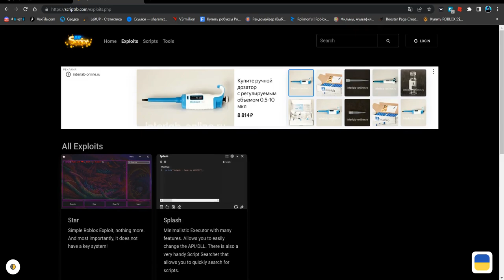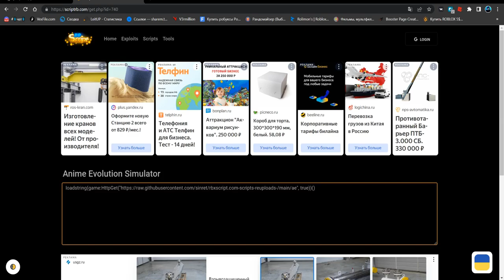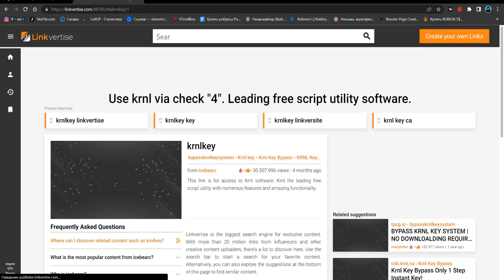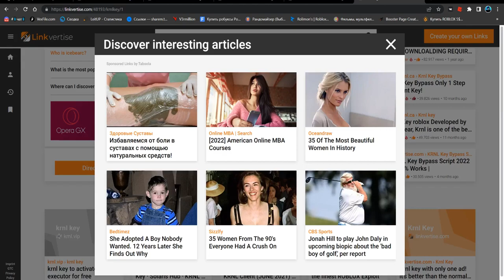НАШЁЛ РАБОЧИЙ СКРИПТ ДЛЯ АНИМЕ ЭВАЛЮЦИЯ СИМУЛЯТОР | ANIME EVOLUTION SIMULATOR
Splash(чит).

Соц.сети

Не читать.